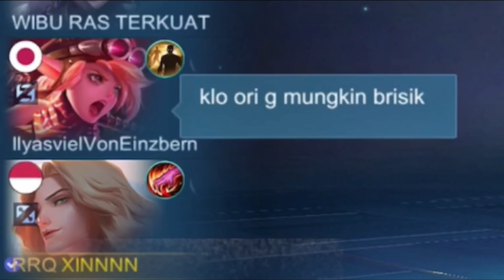RRQ XINNN DI KATAIN PALSU / KW SAMA PUBLIK , DI PAMERIN SEMUA SKIN LEGEND AUTO KENA MENTAL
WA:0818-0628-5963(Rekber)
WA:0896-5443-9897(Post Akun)